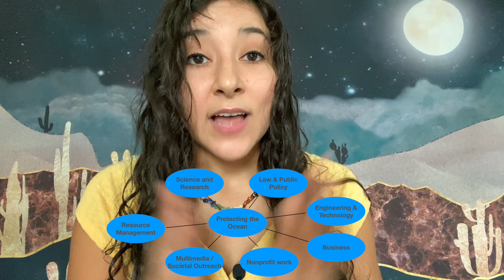Considering Marine Biology? (Tips & Advice From A Marine Bio Graduate YOU MUST KNOW)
Are you considering a major in marine biology? In this video, I share my experience as a recent marine bio graduate and provide essential tips and advice for anyone interested in pursuing this field. I discuss the interdisciplinary nature of marine biology and the various sectors that play a role in protecting the ocean, including scientific research, law and public policy, engineering and technology, business, nonprofit work, multimedia outreach, and resource management. Whether you're interested in conducting research, developing policies, or creating media campaigns, there are plenty of opportunities to make a difference in this field. If you're considering a career in marine biology, this video is a must-watch.